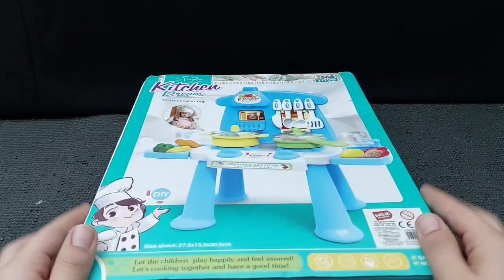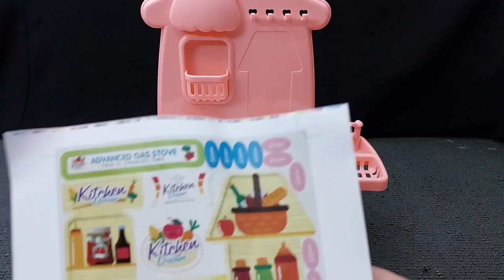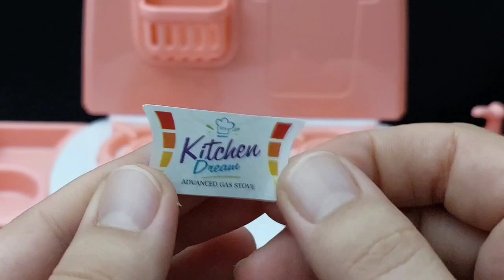Hello Kitty toys | 10 Minutes Satisfying with Unboxing Beautiful Barbie Doll kitchen Toys | ASMR